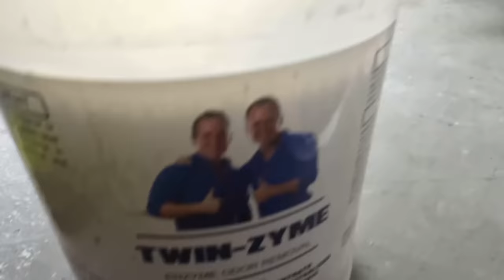BIG RODENT FIND behind the wall... the BEST WAY TO GET RID OF RATS AND MICE..